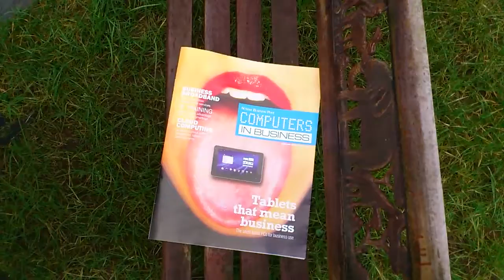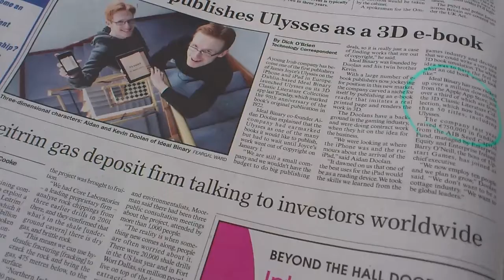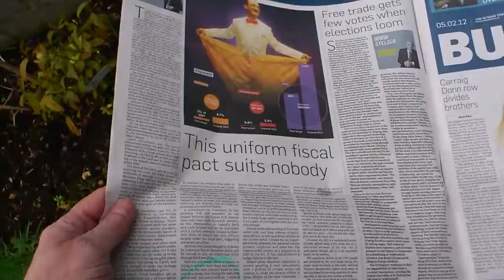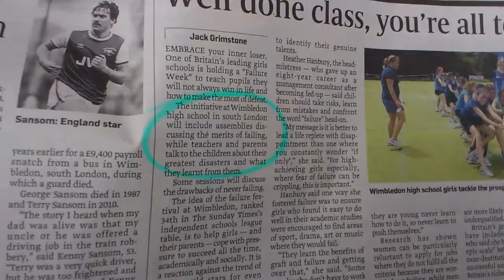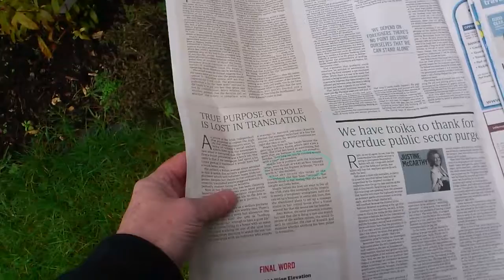Fresh Sunday News from Ireland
A quick newsround from an American in Ireland.